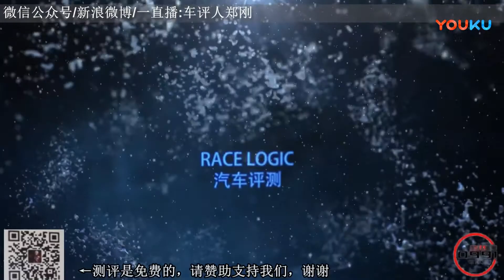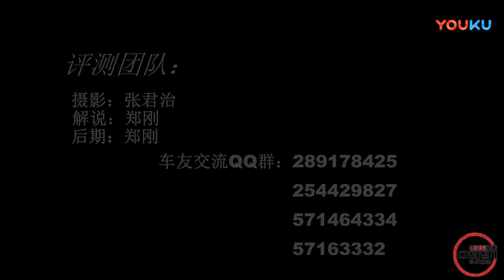沃尔沃全新XC60问题整理篇-0991车评中心